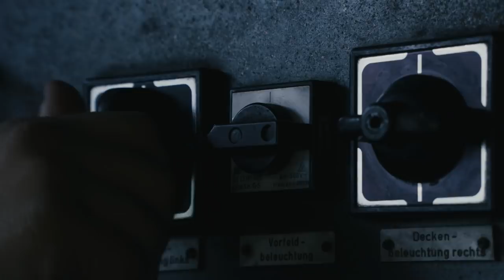Novitec Ferrari 812 N-Largo